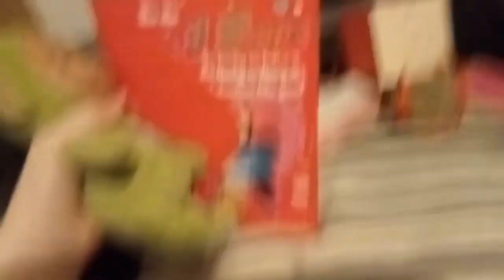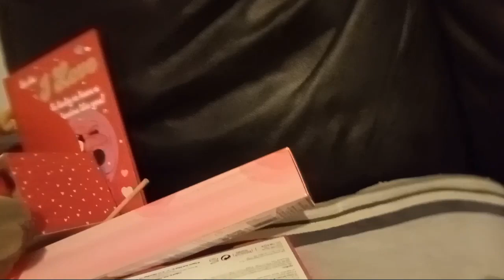Dipsy hates valentine's day